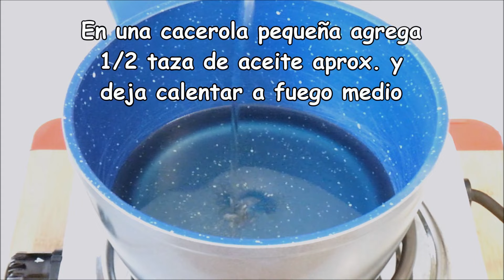Como hacer Plátanos machos fritos, plátanos capeados, plátanos arabes, mexican banana fried 🍌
Como hacer platanos machos fritos capeados facilmente.
Estamos seguros que está deliciosa receta de platanos machos fritos y capeados te va a encantar.